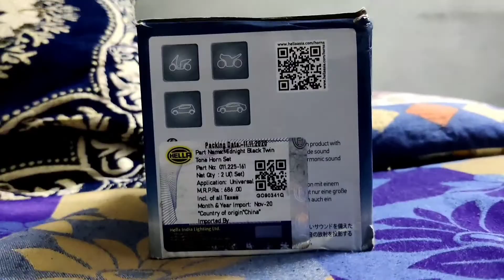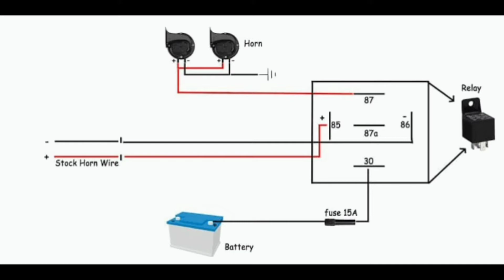hella horn home installation | loudest activa